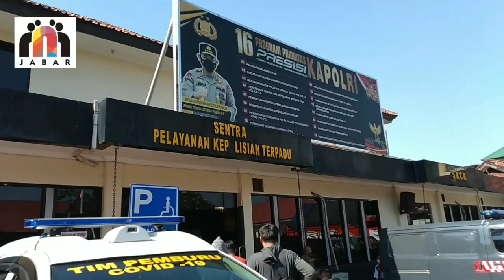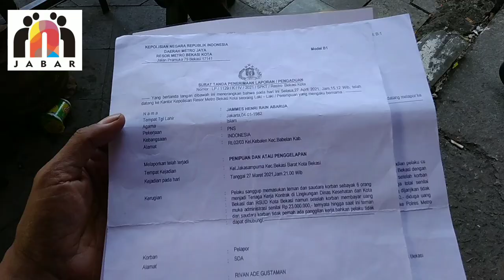Lagi Puluhan Pemuda Tertipu Jadi PEGAWAI TKK, Modus PELAKU ngaku Orang Dekat Walikota BEKASI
Tenaga Kerja Kontrak (TKK), Ketua DPC PPP Kota Bekasi H.Sholihin Bilang begini